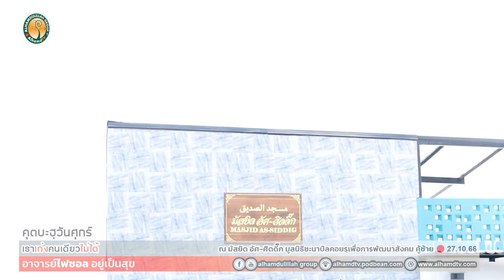AH 3964 เราเก่งคนเดียวไม่ได้ โดย อาจารย์ ไฟซอล อยู่เป็นสุข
27.10.66 @ มัสยิด อัศ-ศิดดี๊ก
มูลนิธิซะนาบิลคอยรฺเพื่อการพัฒนาสังคม คู้ซ้าย

Tel & Line iD :
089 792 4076 (ดาวุด)
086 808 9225 (อับดุลการีม)
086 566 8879 (อนัส)
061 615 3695 (มุสตอฟา)
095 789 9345 (อามีน)
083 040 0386 (ฟูอาด)